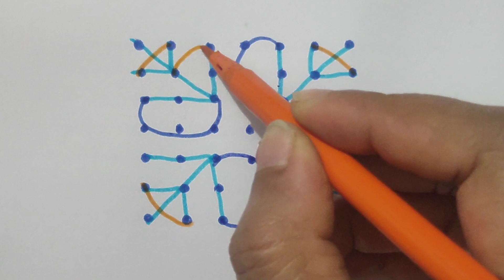Very easy and simple Rangoli with 7 dots